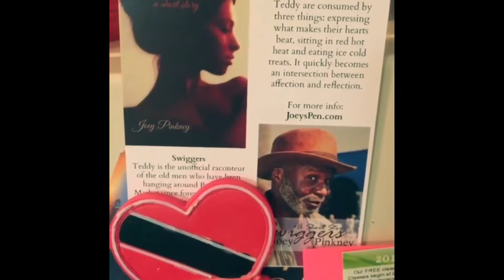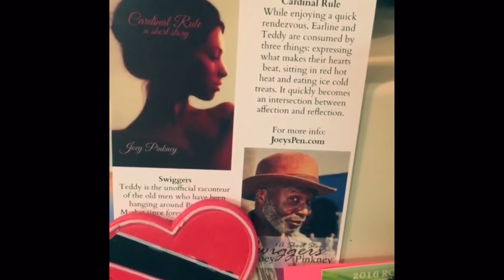Update of the Cardinal Rule One-Year Anniversary Giveaway - JoeysPen.com - 090216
Just a quick video update of what's going on with the giveaway of the Kindle Edition of the short story "Cardinal Rule" by Joey Pinkney on JoeysPen.com.